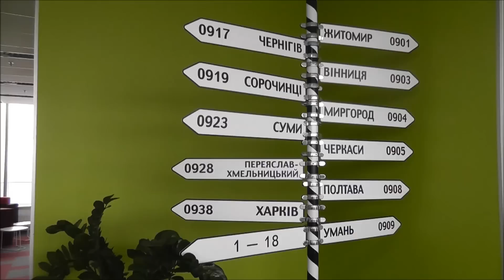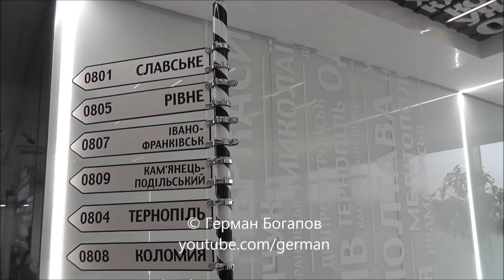Готовность МТС к запуску 3G-сети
"МТС Украина" выиграла вторую 3G-лицензию (второй лот) и должна заплатить за нее 2 млрд. 715 млн. грн.
Готова ли сеть оператора к запуску новой технологии и когда это произойдет?
Беседуем с директором по корпоративному управлению и контролю "МТС Украина" Олегом Проживальским.